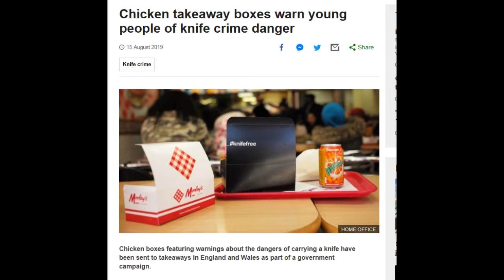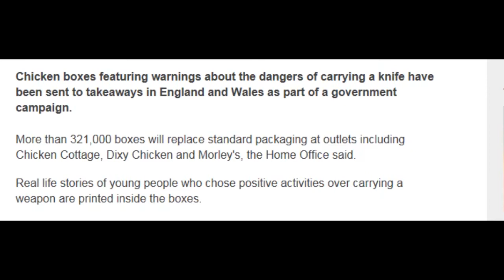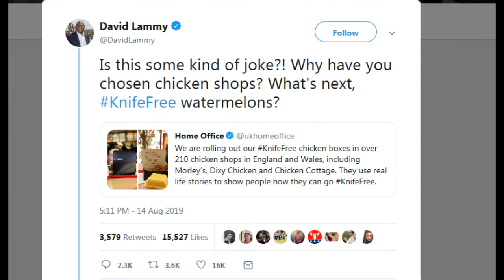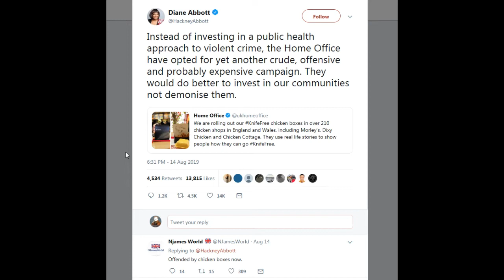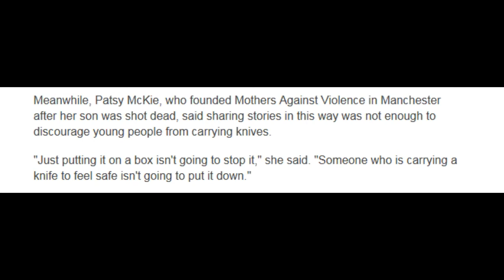‘Racist’ Anti-Knifing Chicken Boxes Trigger SJWs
Really makes you think when it turns out Labour politicians have more of an issue with chicken boxes over kids stabbing each other in record numbers.